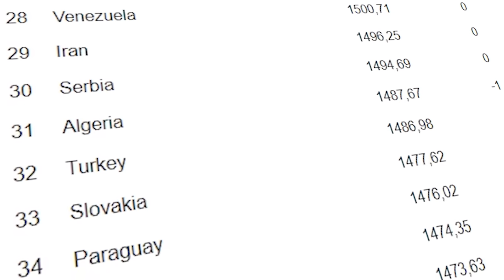عموتة في أزمة وقفزة قوية للمنتخب في تصنيف العالمي و هل الحسن خرجة اقنع إحتارين و لوبوتيغي اتمنى أ...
عموتة في أزمة وقفزة قوية للمنتخب في تصنيف العالمي - و هال الحسن خرجة اقنع إحتارين و لوبوتيغي اتمنى أن يتمكن الحدادي
Morocco 4-1 Central Africa
مباراة المغرب وافريقيا الوسطى
المغرب 4-1 افريقيا الوسطى
المغرب افريقيا الوسطى
حكيم زياش تشيلسي
حكيم زياش
زياش
اشرف حكيمي
حكيمي
زياش تشيلسي
حصة تدريبية للمنتخب الوطني
معسكر المنتخب المغربي
مواجهة افريقيا الوسطى
منير الحدادي
الحدادي الطاس
الحدادي اسبانيا
الحدادي المغرب
قرار محكمة الطاس